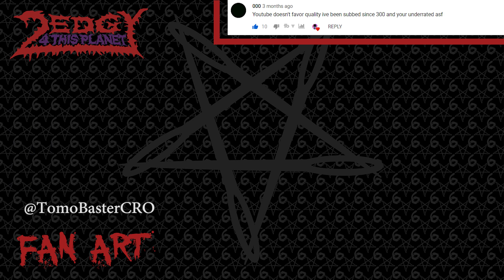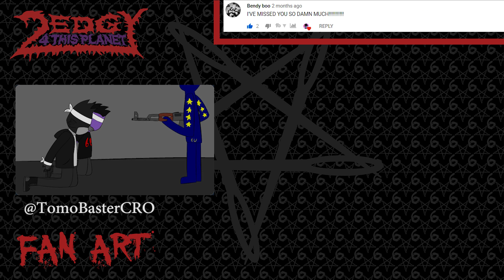Why Is The Car Rocking?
the last thing anyone would expect to happen when taking granny to have a Christmas dinner